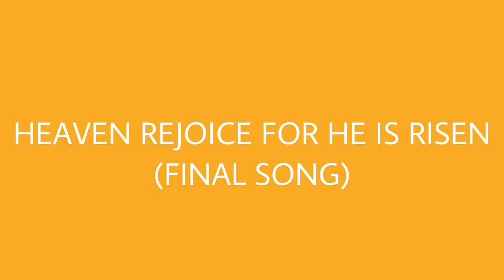English Catholic Liturgical Songs (Sing to the Lord, Misa Delgado Book8) Season of Easter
English Catholic Liturgical Songs
Sing to the Lord, Misa Delgado Book8 (Season of Easter)

Sing to the Lord (Entrance song)
Lord have mercy
ALLELUIA (Gospel Acclamation)
The work of our hands (Song for the gifts)
Holy
Acclamation
Amen
Our Father
Lamb of God
The Lord of life is risen (Communion song)
Heaven rejoice for He is risen (Final song)